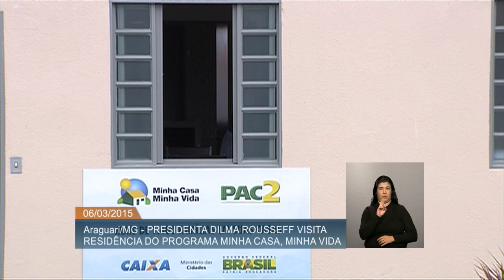Presidenta Dilma visita residências do Minha Casa, Minha Vida em Araguari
ATIVIDADES DA PRESIDENTA - 06.03.15: Nesta sexta-feira (6), a presidenta Dilma Rousseff visita o Residencial Bela Suíça II, do programa Minha Casa, Minha Vida, em Araguari (MG). Serão entregues mais de 1,4 mil unidades habitacionais a quase 6 mil pessoas. As casas possuem área privativa de 44 m² e estão avaliadas em R$ 60 mil. Os empreendimentos receberam investimento total de R$ 88,3 milhões.